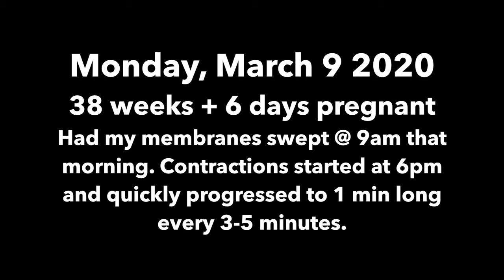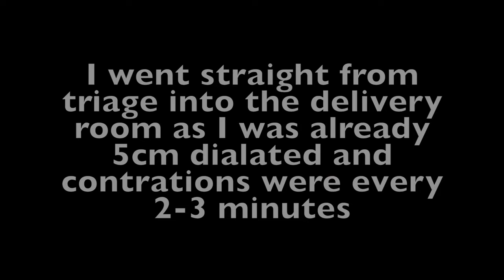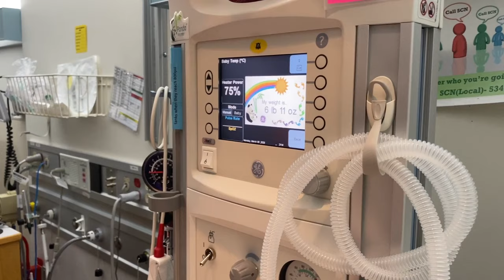Birth Vlog | Epidural did not work!